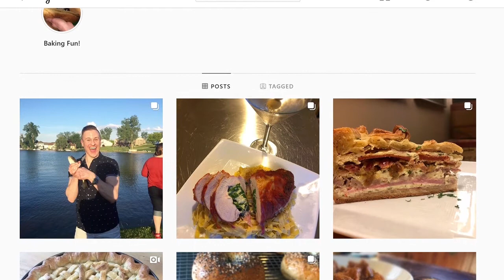TPTalks with Richard Payton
We had the chance to speak with Richard Payton about his side business, Gay Bakers. We talk about how their business started and take a look at some of their delicious creations.